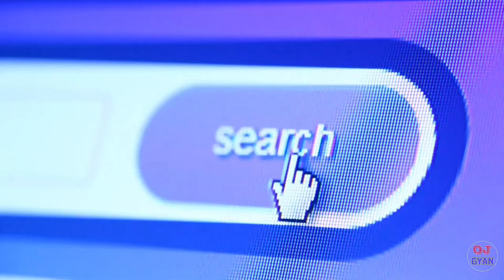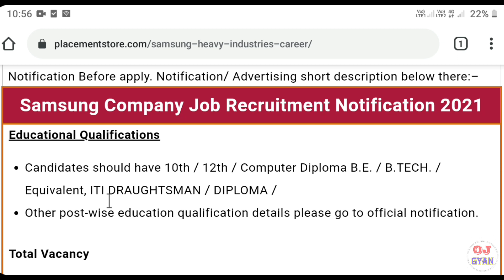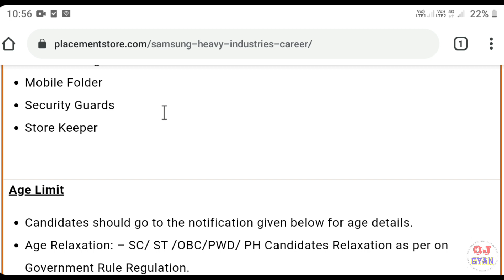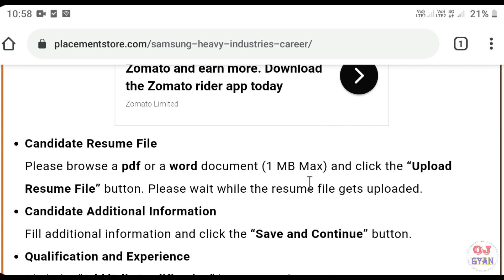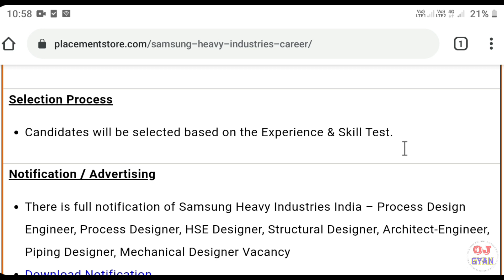Samsung Company Job Vacancy 2021 | Samsung Company Me Job Paye | सैलरी ₹35700-/ Online Job Gyan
Noida Company Job 12th Pass
Samsung company Noida Vacancy 2021
Samsung Company Job 10th Pass
Samsung New plant in Noida Vacancy
Samsung Company Noida ITI Job
Samsung company job 12th Pass
Samsung Recruitment 2021 Batch
Samsung Recruitment for Freshers 2021
Samsung company Noida Vacancy
Samsung Recruitment 2021 Noida
Samsung company jobs for Freshers
Samsung Job 2021
Samsung Recruitment 2021 for Freshers
Samsung Rojgar Mela 2021
Samsung company Job 12th Pass salary
Samsung Job Vacancy 2021
Samsung Recruitment 2021 India
Samsung Company Greater Noida Vacancy
Vacancy in Samsung Mobile
Types of jobs at Samsung
Samsung company in Noida Sector 81 Vacancy
Jobs in Samsung Company for Freshers
Samsung job in Jaipur
Samsung company job 12th Pass Noida
Samsung Recruitment 2020
Samsung Careers Korea
Samsung company Noida Vacancy 2020
Samsung company Noida New plant Vacancy
Mobile company job Fresher
Samsung mobile Company Job vacancy
सैमसंग कंपनी नोएडा भर्ती 2021

DeePak Goley
From- U.P (Utter Pradesh)